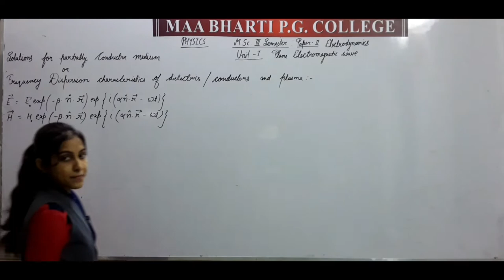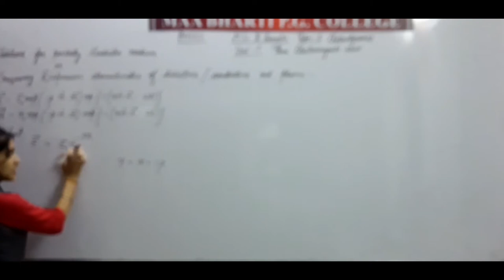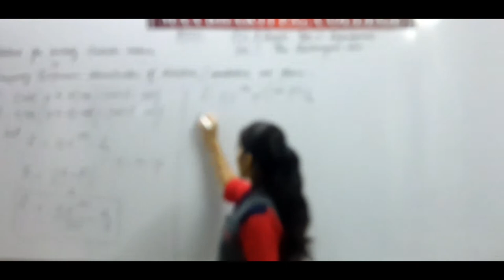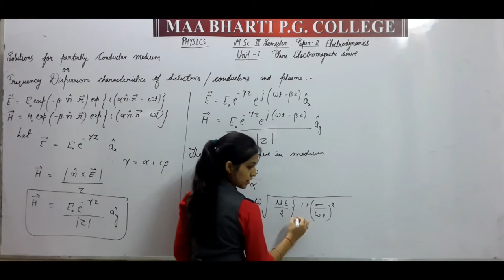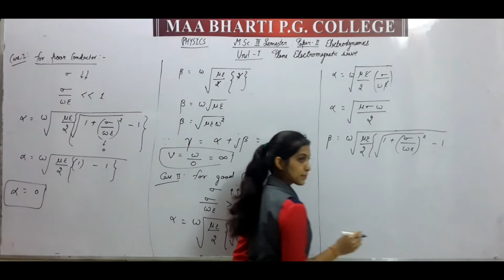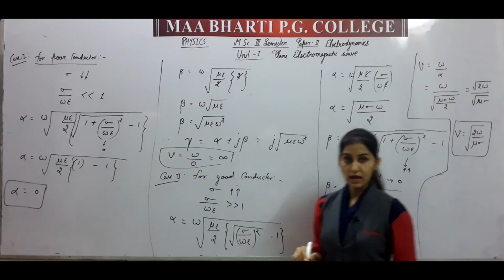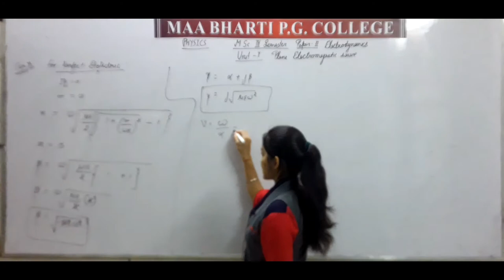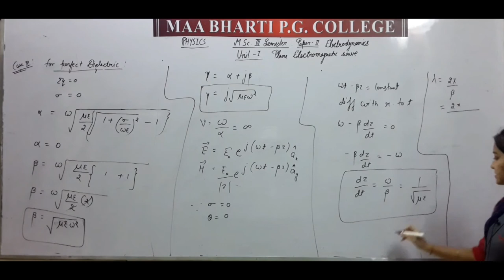lect 6 (PHYSICS)IH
M.Sc. (PHYSICS)